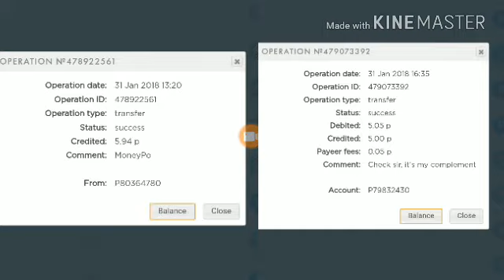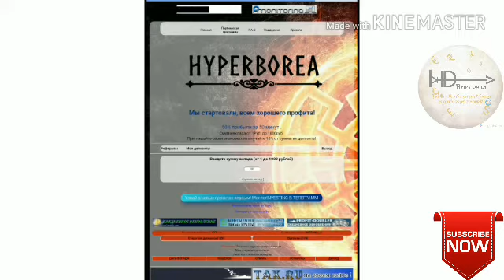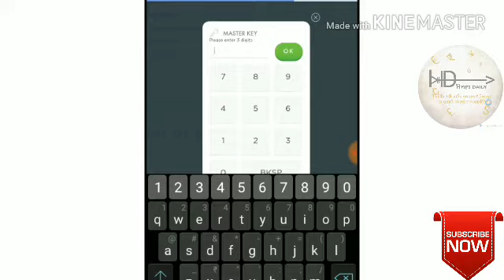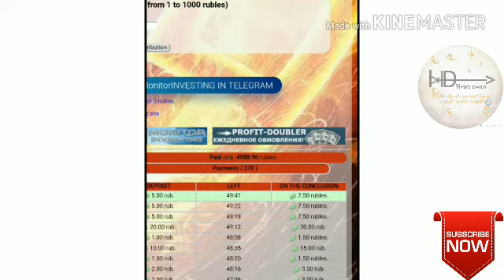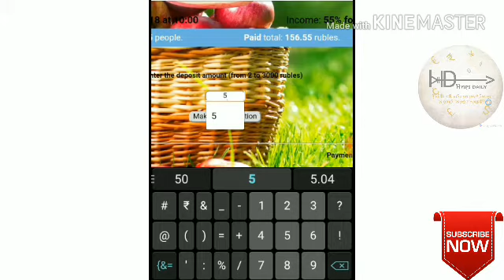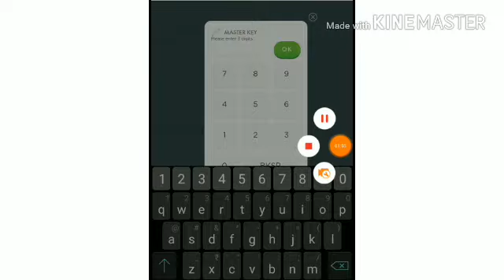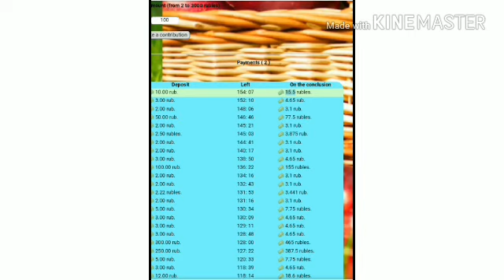2 New Ruble Earning sites which pays you 155% on just 50 mins - min invest 2 rub | hyipdaily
😍New ruble Earning site
😍 Min investment: 2 rub
💵plan: 155% on just  50 mins
Payment method: payeer is mandatory.  If you don't have a payeer account have it one by clicking this

Here you can find a videos which really pays you. We post a video of trusted investment sites with its Payment proof.. You can see a payment proof in each & every video that we posted in our channel